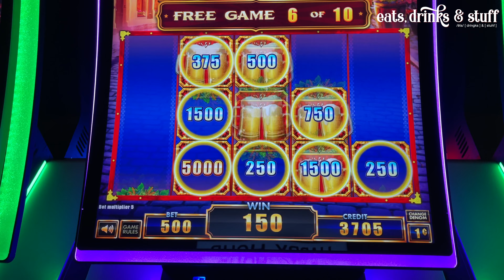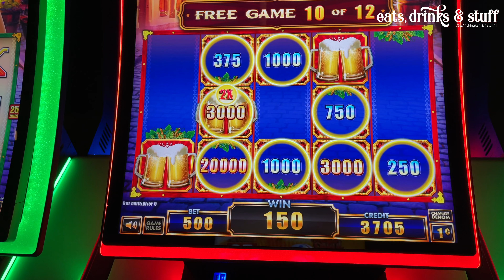PROST 🍺 Deluxe Slot Machine $5.00 Bonus | Las Vegas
We decided to play the Prost! Deluxe Slot Machine wagering different amounts to see which one paid the best. This one was a 12 game bonus while wagering $5.00. We were playing this machine at Palace Station in Las Vegas, NV.